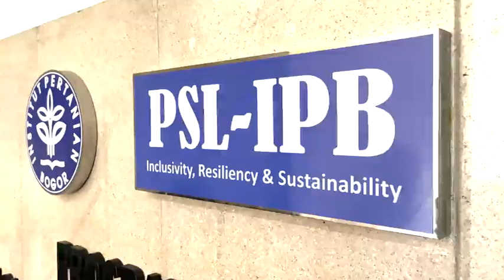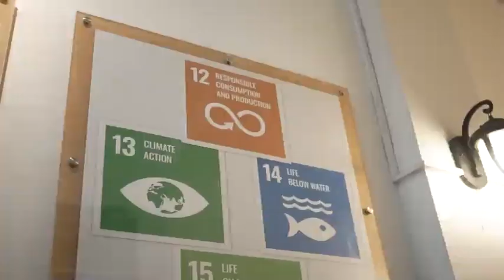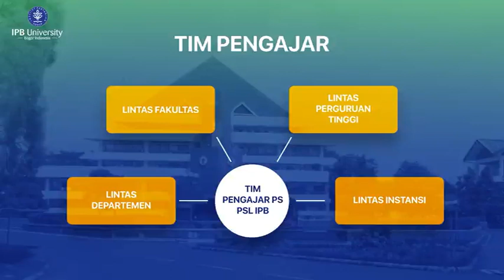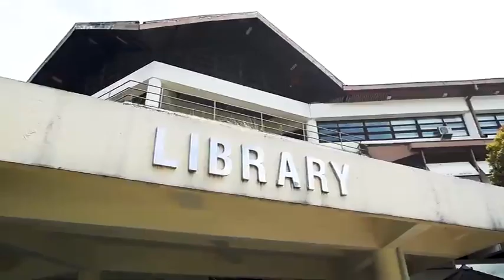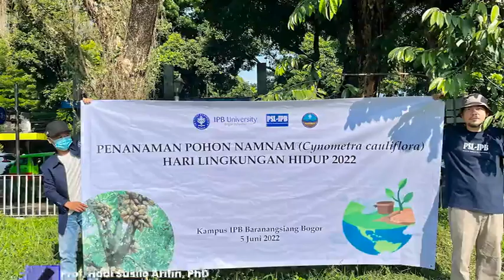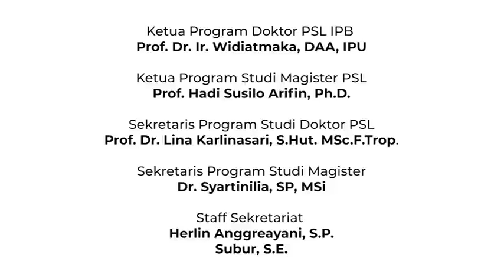PSL EDUCATION - Natural Resources & Environmental Management Science, SPs IPB University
Video from Hadi Susilo Arifin